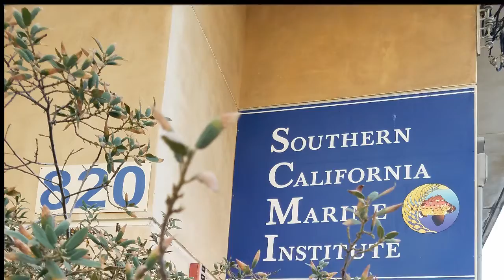Day 1: Teachers Live on the Field with Earthwatch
Earthwatch: Conserving Marine Life Along Catalina's Coast.  Four teachers were chosen to work alongside scientists at the Wrigley Marine Reasearch Institute and blog about it. So instead, I chose to vlog about our 1st day.